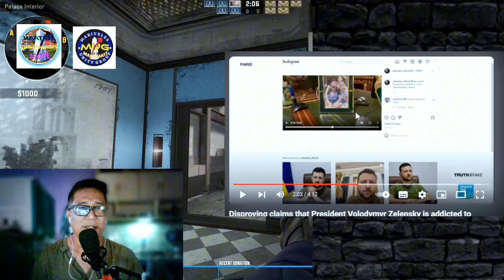PULVORON VIDEO NA ILALABAS SA JUNE KUNG MERON MAN AY EDITED?!